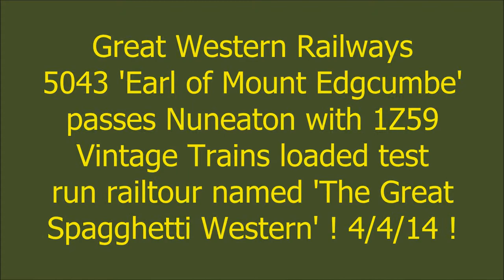Great Western Railways Class 5043 'Earl of Mount Edgcumbe' hauls Vintage Trains Railtour 1Z59!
On the 4/4/14, GWR Castle Class 4-6-0 number 5043 'Earl of Mount Edgcumbe ' passes Nuneaton on 1Z59 Tyseley-Tyseley Via Leicester working the Vintage Trains Loaded test run named 'The Great Spaghetti Western' ,This shiny looking loco  also carried the Italian flagged head board  called 'The Italian Job'! Enjoy!